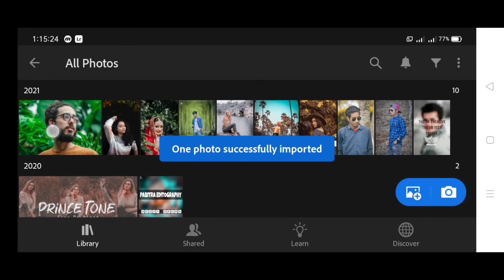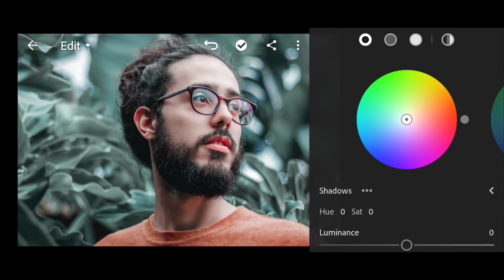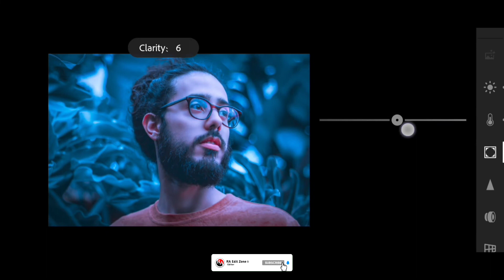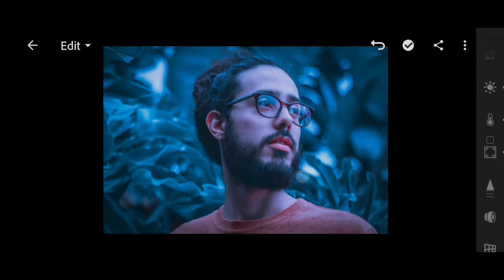Lightroom Dark And Blue Photo Editing | Preset Download Free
How to edit dark and blue photo in lightroom. How to download free lightroom presets, Lighroom photo editing.

Note:
All the image/picture shown in this video belong to the respected owner and not me. I'm not the owner of any picture showed in this video. All content used Copyright To Chetan Edits. Use or commercial display or editing of the content without proper Authorization is not allowed.